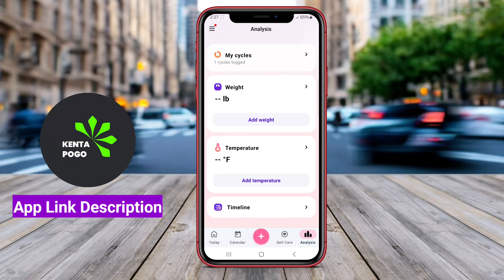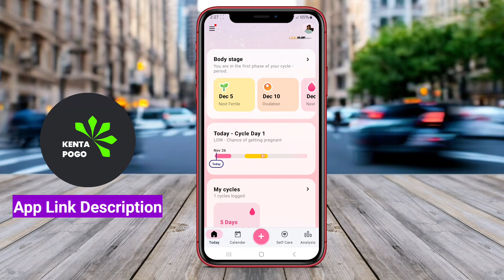Best Free Period Tracker Calendar App for Android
A Best Period Tracker Calendar App for Android is a mobile application designed to help users monitor and manage their menstrual cycles. It typically offers features such as cycle predictions, symptom tracking, mood logging, and reminders for upcoming periods. These apps often provide insights into fertility windows and can help users understand their reproductive health better. User-friendly interfaces and customization options make it easier for individuals to personalize their tracking experience.